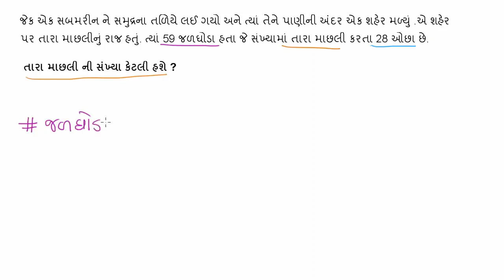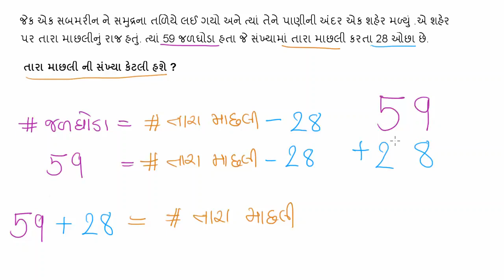std 3 maths Chapter-3 "આપો અને લો" (Part 2) Aapo ane lo Gujarati medium ganit gammat dhoran 3